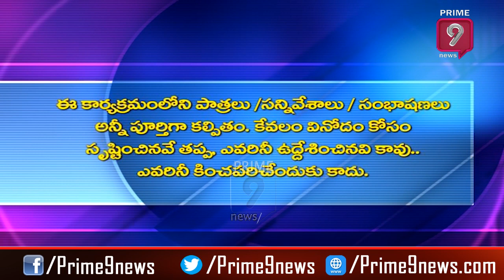బాబ్బాయ్ అబ్బాయ్... మధ్యలో నిప్పెట్టిన బాబు | Scene Sithare - Satirical Show | Prime9 News